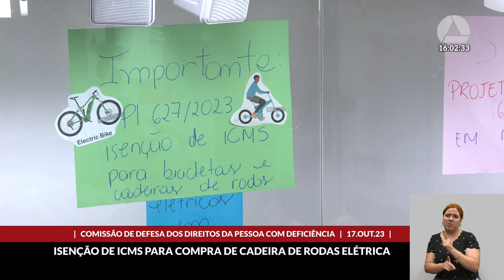17/10/2023 15:30 - Comissão de Defesa dos Direitos da Pessoa com Deficiência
Finalidade da audiência: Debater os impactos do Projeto de Lei nº 672/2023, que concede isenção do ICMS sobre as operações internas com cadeira de rodas elétrica para pessoas com deficiência motora ou obesas, na vida dos cadeirantes, das pessoas com mobilidade reduzida e dos obesos do Estado.